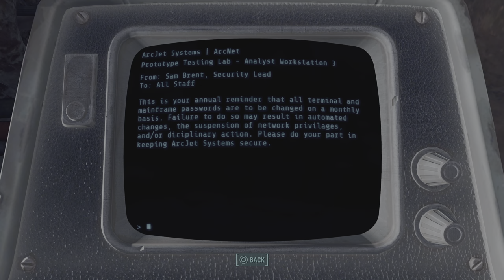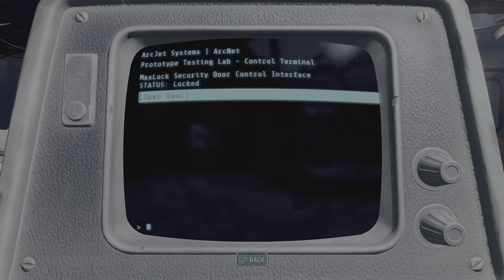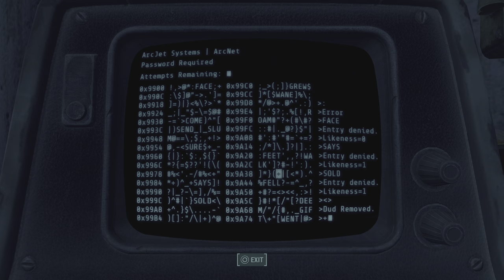Let's Play Fallout 4! Episode 5, SOS In Cambridge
We assist Danse and his crew steal a deep range transmitter but... Were not alone